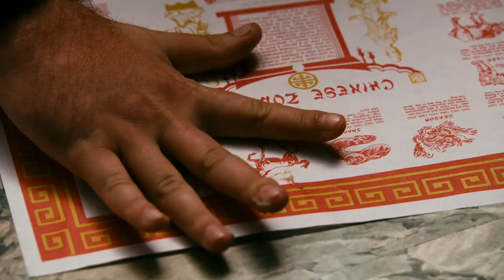iMusicPlus Movie Trailer - Balls of Fury (2007) Dan Fogler, Christopher Walken, George Lopez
Down-and-out former professional ping-pong phenom, Randy Daytona, is sucked into a maelstrom when FBI Agent Ernie Rodriguez recruits him for a secret mission. Randy is determined to bounce back and win, and to smoke out his father's killer -- arch-fiend Feng.